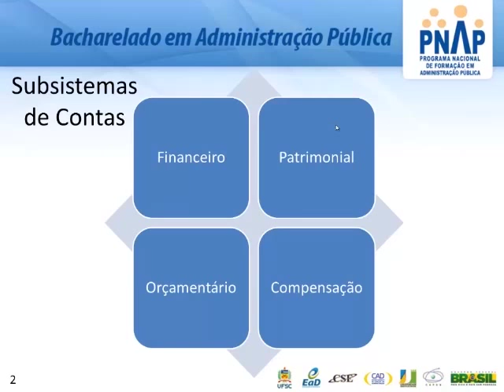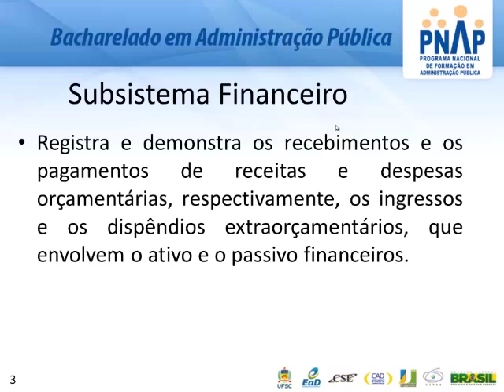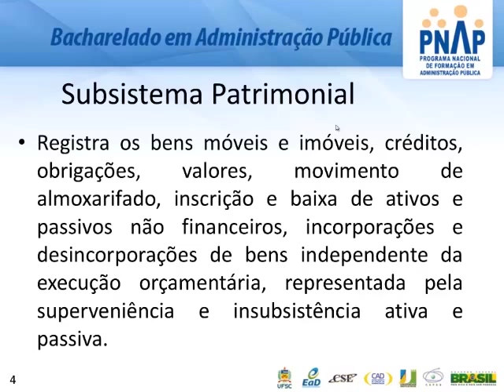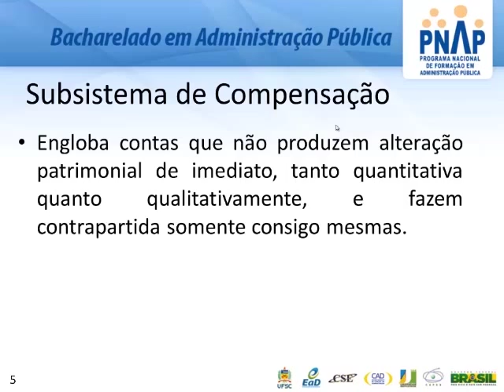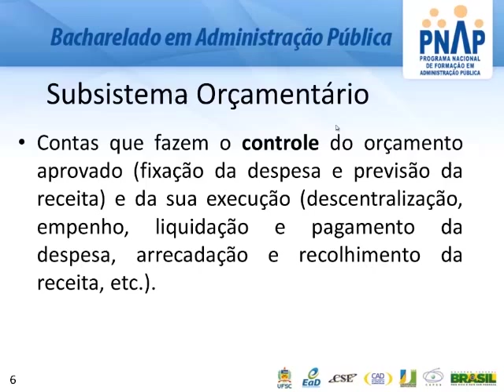Subsistemas de Contas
☑️ Obrigado pela visita!
Chapters (Capítulos)
00:00 – Seja bem-vindo!
00:02 – Inscreva-se no canal!
01:00 – Introdução
02:00 – Desenvolvimento